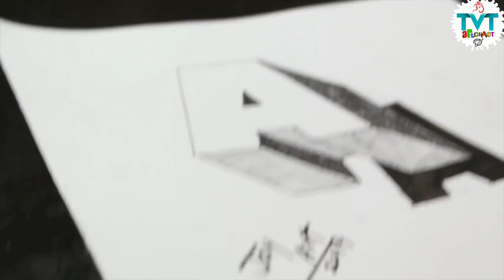How To Drawing 3D Floating Letter A ! Anamorphic Illusion ! 3D Trick Art on paper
"TVT Art & Craft Introduction"
"TVT Art & Craft" We have created this channel for our friends, who want to learn Paper Art, Paper Craft, Drawing, Printing, Life Hack and want to know unnecessary information about them!
We will try here that you can learn every day paper art, paper craft, drawing, printing, life hack, and art and craft easy ways and tell them the important things about them and could give you lots of entertainment every day !

drawing
drawing tutorial
drawing drawing
drawing pictures
drawing for girls
drawing videos
drawing flowers
drawing hacks
drawing color
easy drawing
simple drawing
kids drawing
face drawing
girl drawing
3d drawing
geometric drawing
school drawing
Drawing tutorial
realistic face
Drawing Academy
Drawing lessons
pencil drawing
Drawing videos
drawing tutorial
drawing academy
sketch drawing
girl drawing
Face Drawing
Farjana drawing
Drawing Academy
pubg drawing
soldier drawing
art arena
art arena drawing
5 minute craft drawing
5 minute craft
ap drawing
peacock rangoli designe
pencil drawing
rakhi drawing
drawing coloring
painting
colouring
how to colour
color
colour
colors
colours
drawing videos
drawing videos for kids
for kids
for children
for girls
for boys
drawing coloring painting
toy art
kids art
kids time
room decoration
home decoration
5-Minute Crafts
DIY
Do it yourself
crafts
useful things
lifehacks
DIY projects
DIY activities
Handcraft
Tutorial
kids
children
circle drawing
french braid
boost creativity
ballerina
origami painting
yarn painting
teaching
learning
learning Drawing
geometric artwork
geometric optical illusion
rainbow art
Easy Drawing Tricks For School
drawing tricks
kep ghak
3D painting
drawing doodle
turn number
online drawing
how to turn number
craft ideas
awasome craft
awasome craft ideas
geometric design
beautiful design
kids drawing
learn colors
How to Draw Squirrel
beginners with acrylic color
How To Drawing 3D Floating Letter A
Anamorphic Illusion
3D Trick Art on paper
optical Illusion
Trick Art
trick drawing
anamorphic art
anamorphic
anamorphic illusion
3d drawing
3D letter A
3D drawing letter A
Anamorphic letter A
Drawing letter A
How to Draw 3D Letter
Drawing 3D letter
Drawing anamorphic letter
Anamorphic drawing
Trick Art Drawing
How to draw letter
Drawing A
Drawing letter